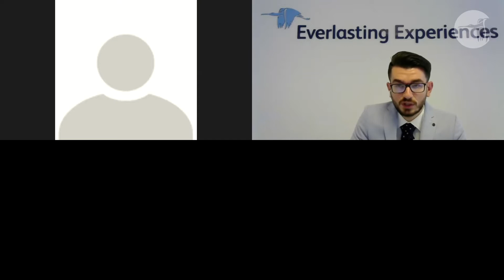Viola Henaj, Juljan Kasapi & Elvin Nosi- SpoonbillNest Conference 2020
A panel discussion on Management and Soft Skills.

Elbasan's municipality leadership has a clear vision for Elbasan Digital 2025: Smart & Green city, to prepare the society for the 4th Industrial Revolution, BPO excellence service center all by tackling 17th UN challenges.